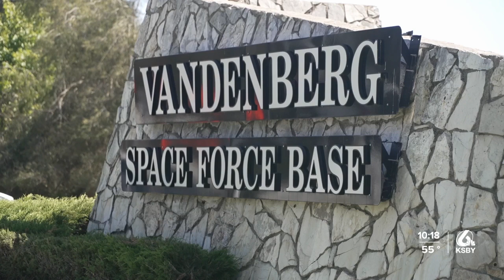'Life-changing': Space Force Col. shares experience following 170 days in space